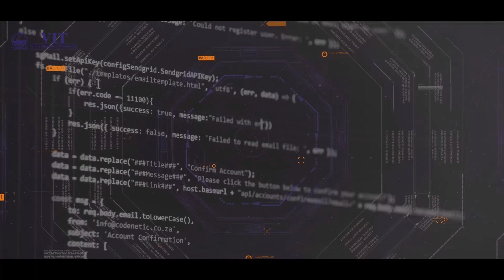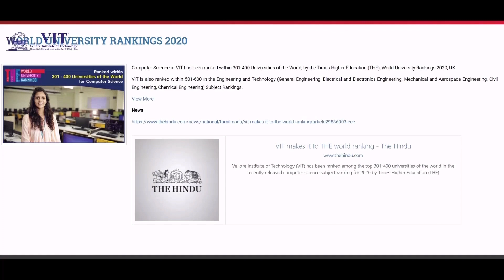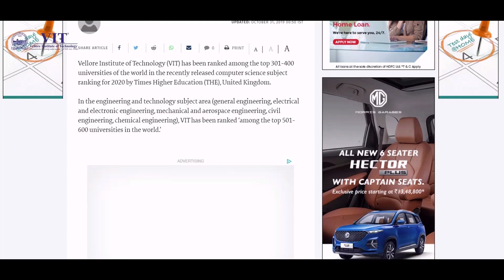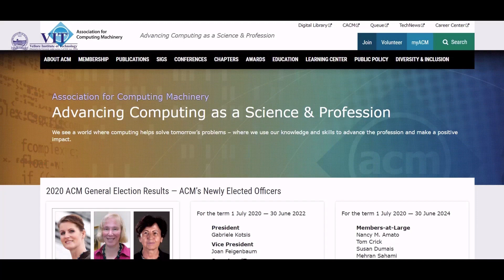School of Computer Science & Engineering (SCOPE), VIT.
The School of Computer Science and Engineering (SCOPE), VIT, aims to prepare graduates with potential, to design and develop systems involving the integration of software and hardware devices, employ innovative approaches in programming and problem solving, create Large Scale Software Systems and build data/computing infrastructure for an organization. With an aim to carve a niche for itself in Computer Science and allied domains, the School offers the following programmes:

UG:
• B.Tech. Computer Science and Engineering with Specialisation in Bioinformatics
• B.Tech. Computer Science and Engineering with Specialisation in Information Security
• B.Tech. Computer Science and Engineering and Business Systems (in collaboration with TCS)
• B.Tech. Computer Science and Engineering with Specialisation in IoT
• B.Tech. Computer Science and Engineering with Specialisation in Data Science
• B.Tech. Computer Science and Engineering with Specialisation in Blockchain Technology

PG:
• M.Tech. Computer Science and Engineering
• M.Tech. Computer Science and Engineering with Specialisation in Big Data Analytics
• M.Tech. Computer Science and Engineering with Specialisation in Information Security
• M.Tech. Computer Science and Engineering with Specialisation in Artificial Intelligence and  Machine Learning
• M.Tech. Computer Science and Engineering- 5 Years Integrated (In collaboration with Virtusa)
• M.Tech. Computer Science and Engineering with Specialisation in Data Science- 5 Years Integrated

The school also has active research groups in almost all areas of Computer Science and Engineering including Image Processing, Theoretical Computer Science, Network Security, Internet of Things, Big Data Analytics, Cloud Computing and Software Engineering.